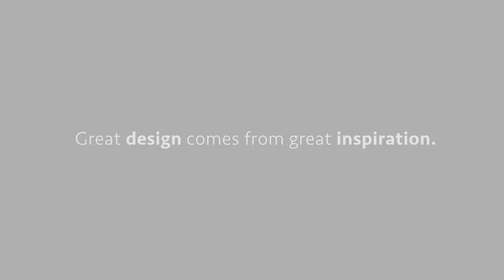Bathroom Butler - the 8600 Series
The 8600 Series - Progressively Geometric

Very geometric in its look, this collection is inspired by architectural design lines. With its contemporary feel, it serves as the perfect addition to your bathroom interior.

At Bathroom Butler, we create heated towel rails and bathroom accessories with an exceptional level of care. Our quality materials and innovative technology are matched by our passion for design that brings out the beauty in every bathroom.

➥➥➥ Check Out Some of Our Previous Testimonial! ➥➥➥